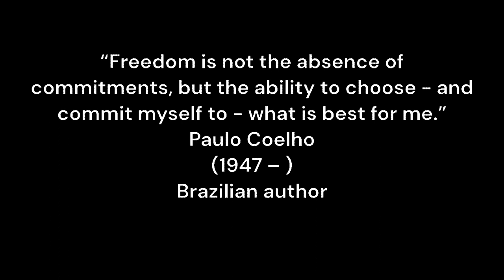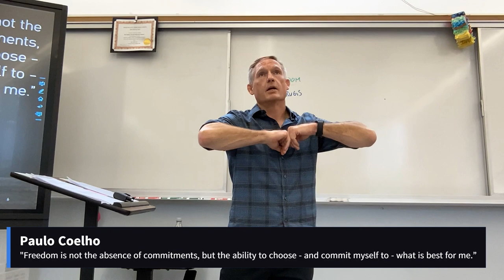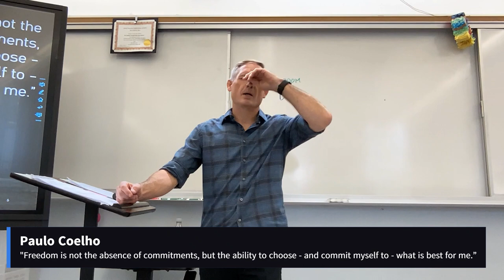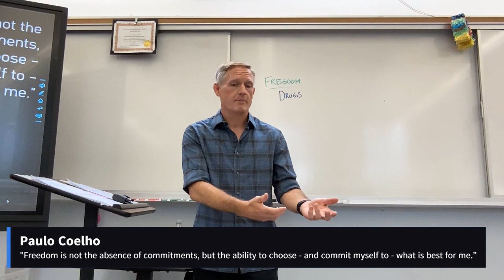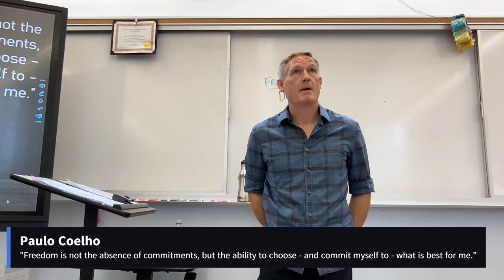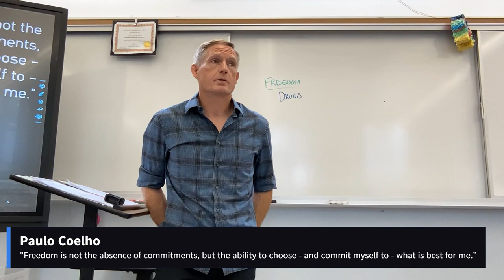Paulo Coelho (August 10, 2023) [period 4]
“Freedom is not the absence of commitments, but the ability to choose - and commit myself to - what is best for me.”
Paulo Coelho
(1947 – )
Brazilian author